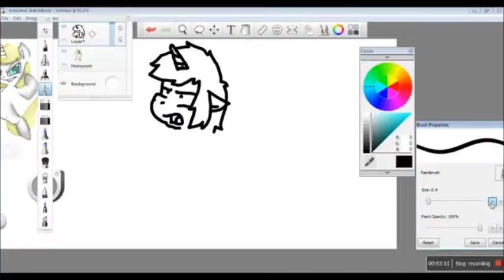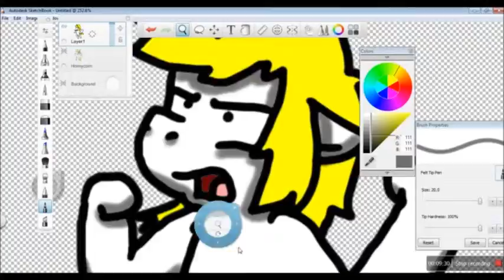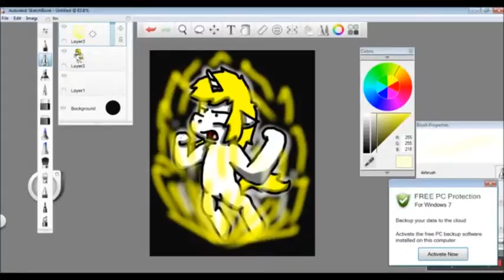Hornycorn-drawing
This reference tho.